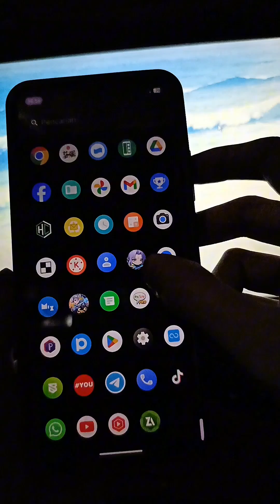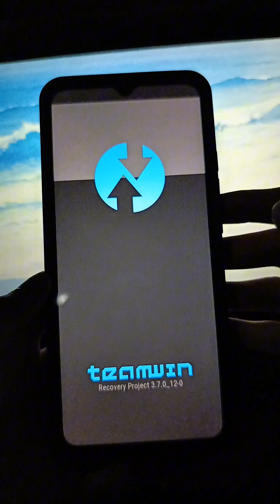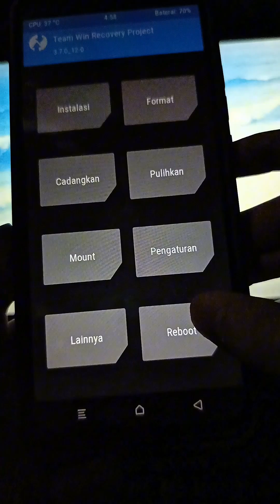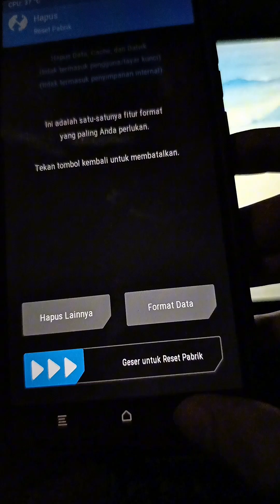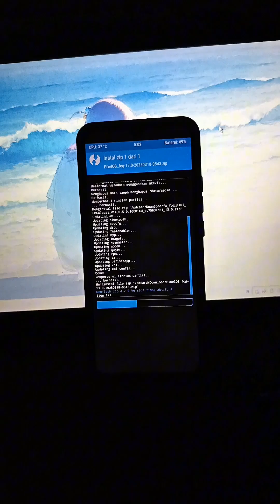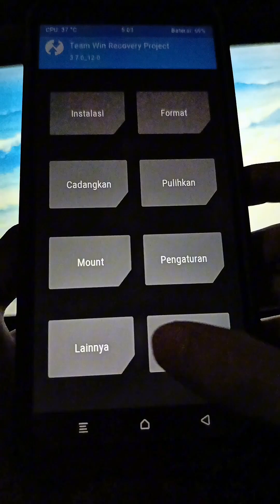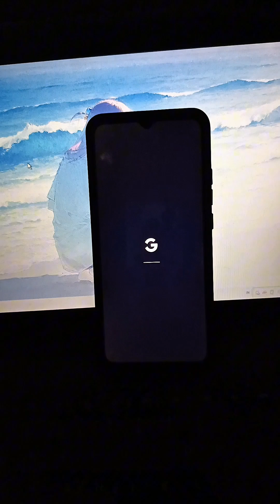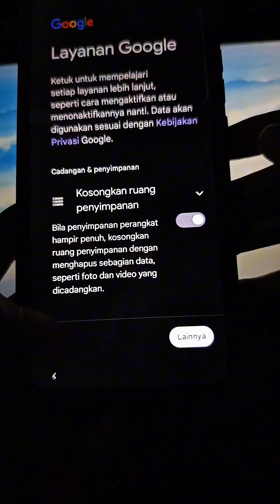How To Flash | PixelOS Android 13 | Redmi 10C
FLASH ROM STEPS :
1.FLASH FW
2.FLASH ROM
3.FLASH TWRP
4.FORMAT DATA
5.REBOOT SYSTEM